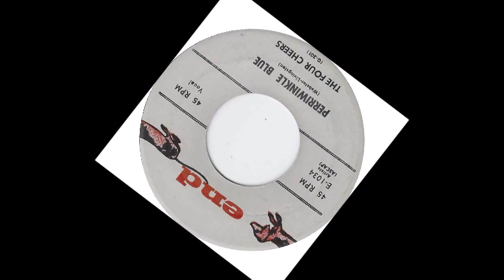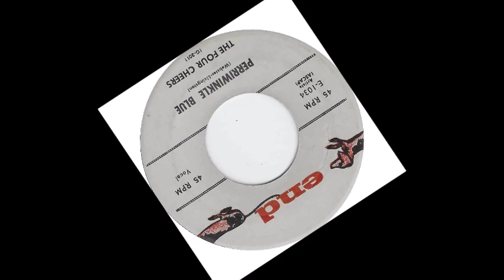DOO WOP The Four Cheers - Perriwinkle Blue (1958)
Released on End 1034 /
VA - Boppin' DooWop /